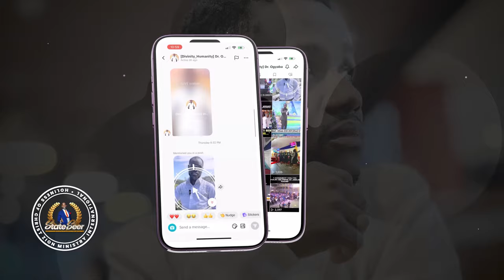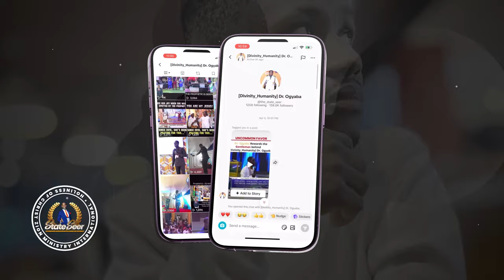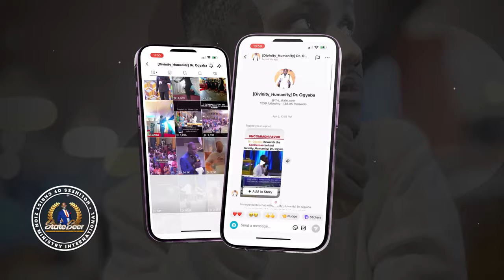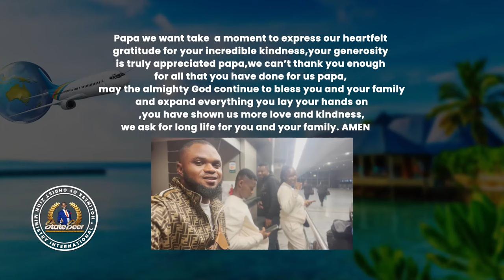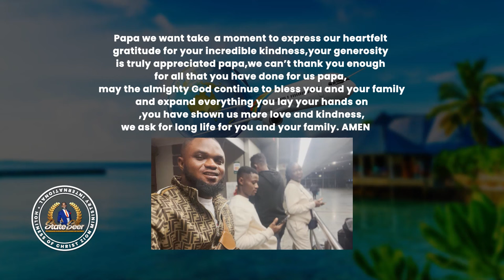OMG:😍Dr. Prophet Ogyaba Fulfill His Promise to Ticktoker/Blogger Followering his Style of...😱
This Is One Of The Best Entertainment Channel For Movies, Infotainment, Trending and Social Issues.